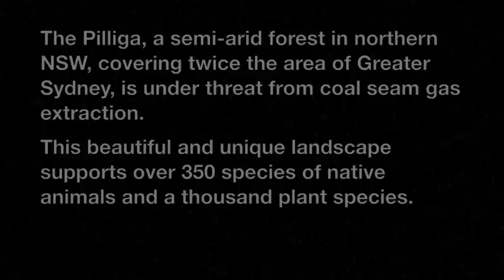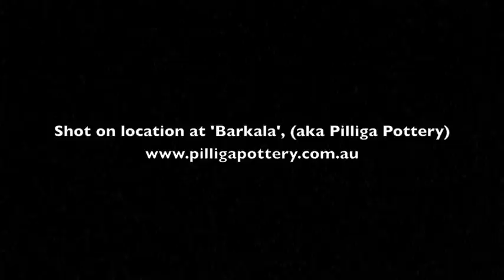A dingo in the Pilliga -- being a warrigal's eye view of the famous forest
The Pilliga Forest in northern NSW, Australia, is an area of semi-arid forest twice the size of Greater Sydney. Home to more than 350 species of native animals and a thousand plant species, it's now under threat from coal seam gas (CSG) extraction. In this video you'll see just part of this wonderful natural area from the point of view of a dingo following another dingo through the forest.